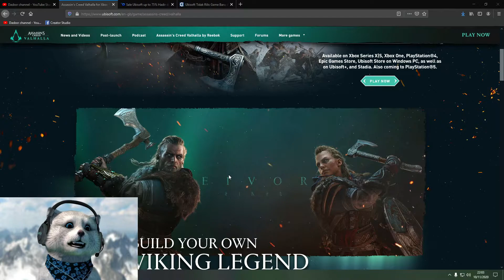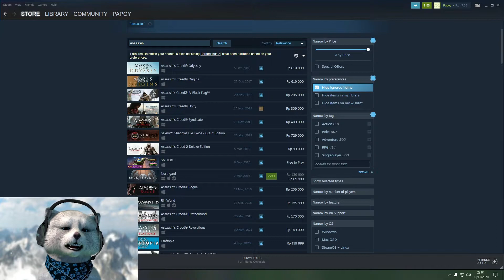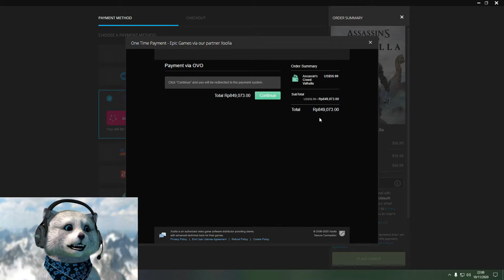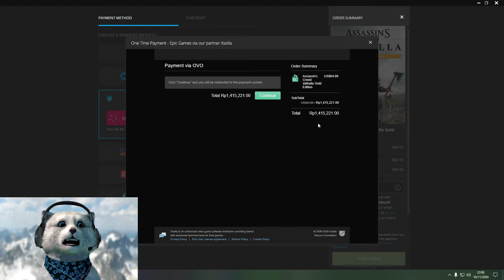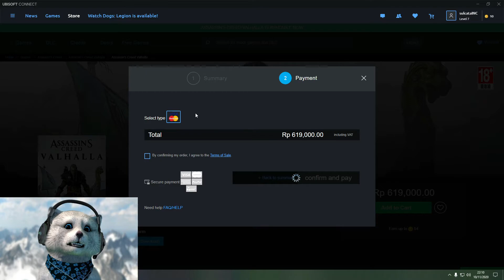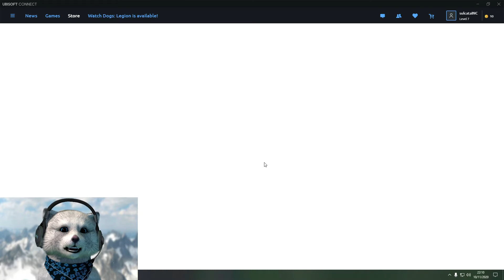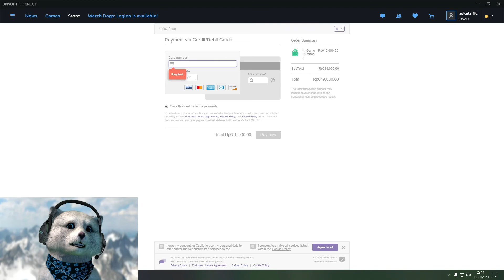WAJIB NONTON SEBELUM BELI ASSASSIN CREED VALHALLA !!!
Guys, tepat pada tanggal 10 November 2020 , Ubisoft mengeluarkan game terbaru miliknya yaitu Assassin Creed Valhalla dengan tema VIKING !!! nah disini elou ingin memberikan info yang lumayan penting sebelum kalian membeli game ini ~ yuk cekidot

Donasi darimu bisa membantu channel ini berkembang lebih pesat lagi !!

Follow facebook, ig, dan twitter : Micemaylou

1. Intro music :
Funny Adventures by WinnieTheMoog